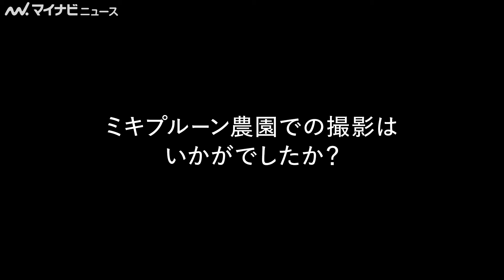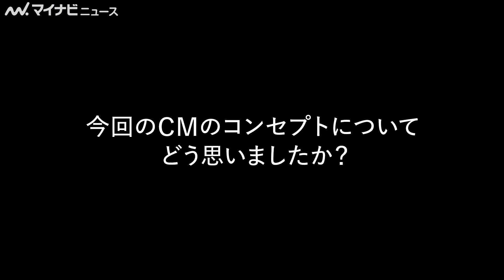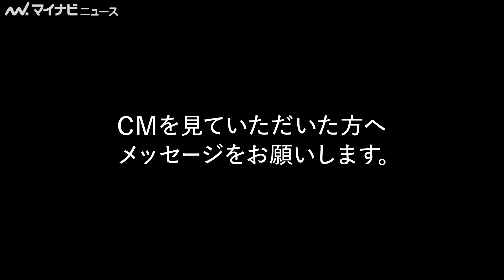瀧本美織、中井貴一の突然の英語に爆笑！インタビュー中にトラックが通るも元気に「ヤッホー！」 ミキプルーン新ＣＭ＆メイキング公開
俳優の中井貴一と瀧本美織が出演する、ミキプルーン新ＣＭ『帰ってきたミキプルーン農園』篇『変わらないって深い』篇とメイキング・インタビュー映像が公開された。